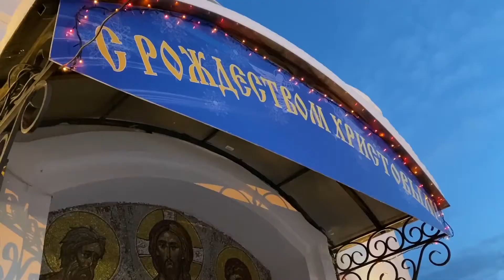Подготовка к Рождеству